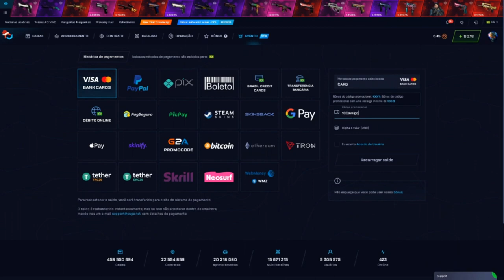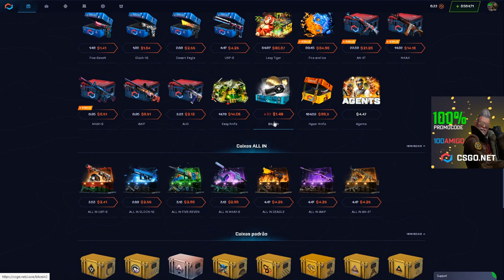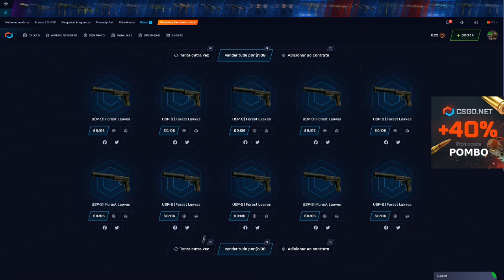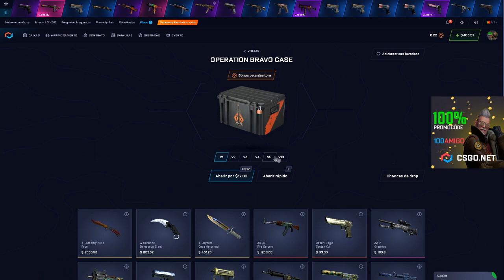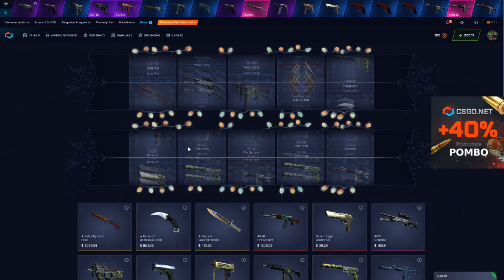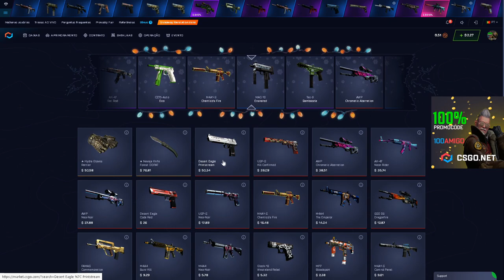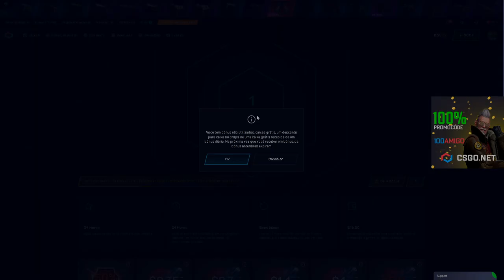ALL IN KILL CONFIRMED - COMPENSA?